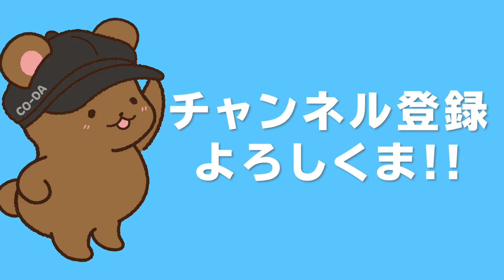なんでミラーってこんな連続してくるの？ｗ【マリオカート8DX】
ニンテンドースイッチ『マリオカート8デラックス』を実況プレイ！

◆現在のミッション
①全コースで1位を取る！（現在：46コース／48コース　残り2コース！）
②レート20000以上にのせる！

▼コーダのラジオチャンネル／コーダのばいらじ！

動画の感想などは【 ぐっばいちゃ 】でつぶやいてね！

↑ちはや、Fate、CO-DA、ちゃあ、TAKEの5人が集うグループチャンネルです！

メンバーになるとメンバー限定生放送やコミュニティタブシークレットブログを読むことができるようになるよ！

毎日コツコツ成長！

◆チャンネルのモットー
大人から子供まで、誰もが楽しく、安心して見ていただける動画・チャンネル作りをしていきます！

◆コーダのオススメゲーム実況再生リスト BEST3

◆先月の動画再生数 BEST3

①【マリオカート8DX】全キャラで1位をとってみた【ダイジェスト映像】
再生数108,981回

②青テープのボスが意外すぎたｗｗｗコーダの『ペーパーマリオ オリガミキング』実況 Part24
再生数103,095回

③全員救出！ストーリー完結です！！コーダのルイージマンション3実況 Part25
再生数98,249回

◆CO-DAへのプロモーション等のご依頼はこちらへお願いいたします↓

〒107-6228
 ミッドタウン・タワー 28F CO-DA宛